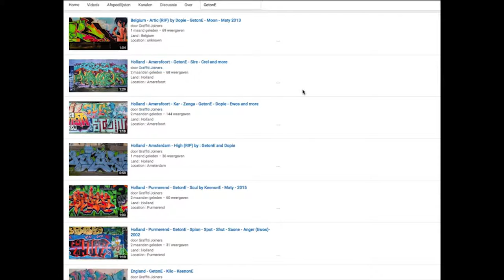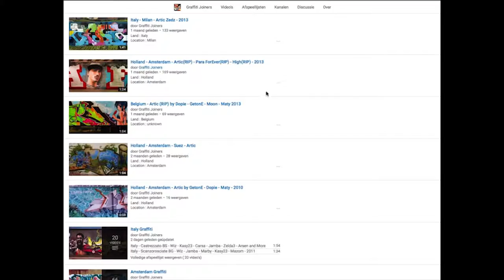Sweden - Stockholm • Pencil • Mag • Polis • 8bit • One • Vickantattoo • Super • Ironartwo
Land : Sweden
Location : Stockholm - Snösätra
Writers : Pencil • Mag • Polis • 8bit • One • Vickantattoo • Super • Ironartwo

Spray on